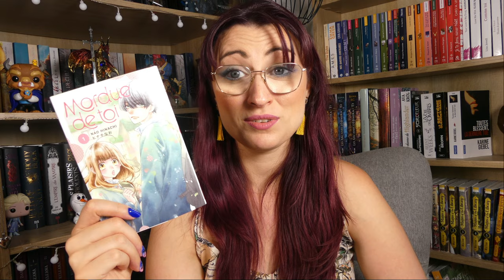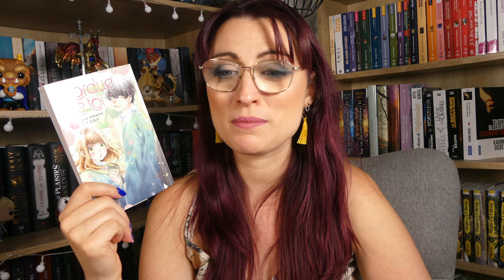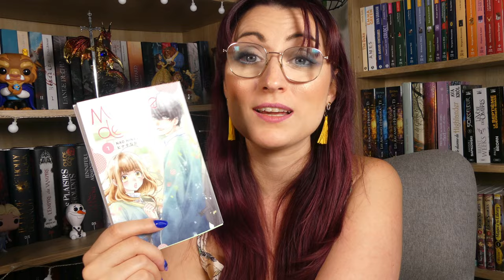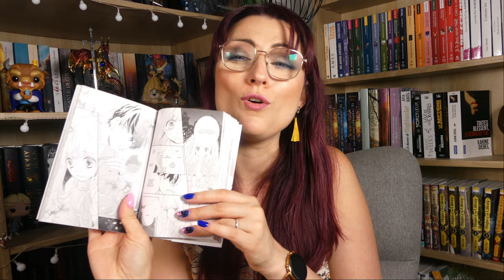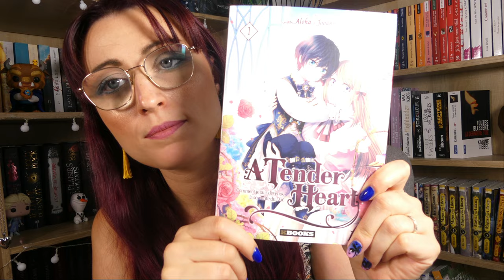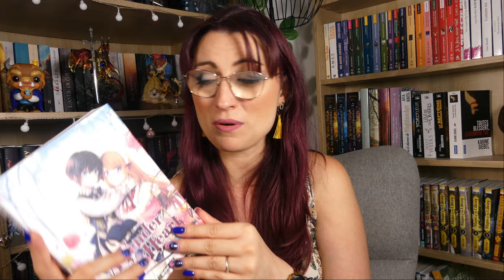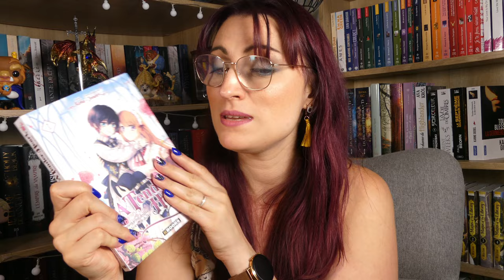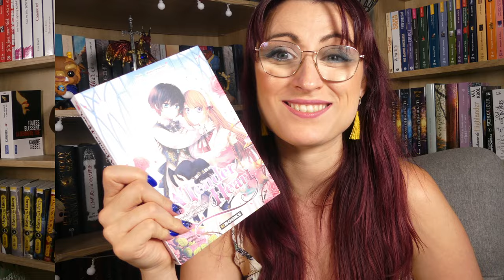POINT LECTURE : Les deceptions s'enchainent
Hello, bienvenue sur la chaîne.  Je vous souhaite un bon visionnage. A bientôt,
Johanna

00:00 Intro
00:47 L'été ou je suis devenue jolie, Jenny Han
07:32 La vie en vrai, Emma Green
11:18 Mister grincheux et célèbre, Kylie Scott
14:56 Mordue de toi, Nao Hinachi
18:14 A tender heart, Aloha et Jooahri
22:04 Conclusion

ATTENTION : Les liens Amazon sont uniquement là pour vous donner des informations sur les livres et non pour promouvoir cette plateforme de vente. En cas d'achat via ce lien je perçoit une infime commission. Si j'utilise ce fonctionnement c'est surtout pour vous partager des liens courts et faciles d'accès. Toutefois je vous encourage à acheter auprès des librairies indépendantes.